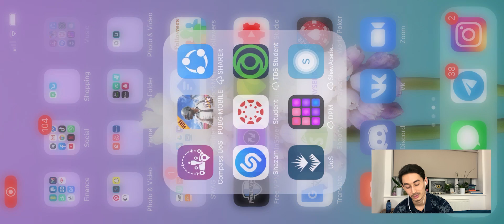🤯 150$ DAN KO’P PUL KETTI RULETKAGA, HECHQACHON AYLANTIRMELA l TONY GAMING | PUBGMOBILE UZ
DIQQAT KONKURS: 1ta 60UC g'olibini aniqliman har 1ta video qo'yganimda, KONKURSda ishtirok etish uchun shu Tony Youtuber kanalimga obuna bo'lin va kamentda aktiv bo'lin. Kament yozganla kengi video boshida random tanlov sayti orqali omadlini aniqlimiz. Hammasi haqqoniy va buni o'zila guvohi bo'lasila, omad hammaga va Londondan salom!